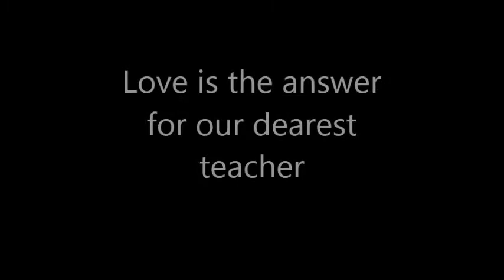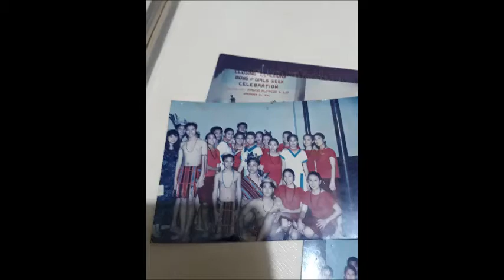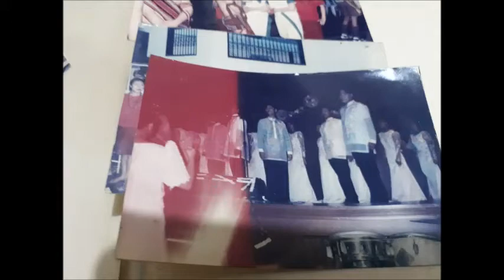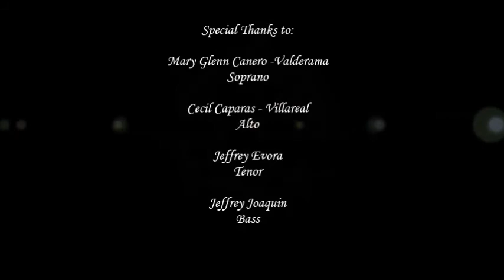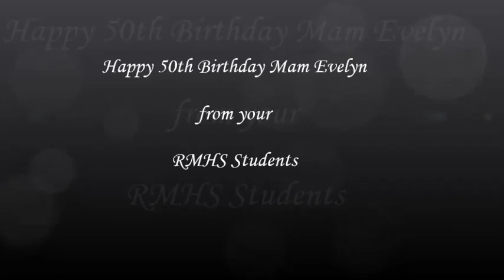Happy Birthday Ma'am Evelyn P Francisco